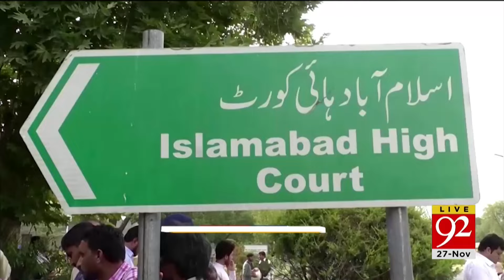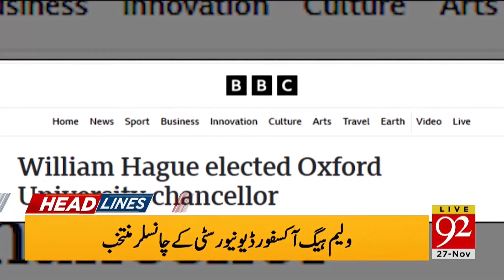Snow Storm!! | 50-Year Record Broken | Headlines 11 PM | 92NewsHD